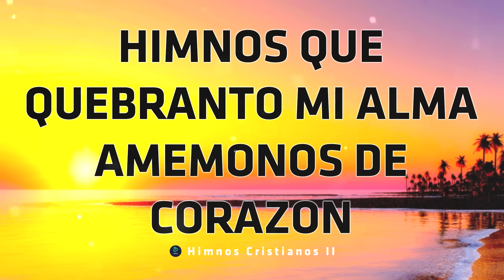Himnos Que Quebranto Mi Alma Amemonos De Corazon - Coros Que Bendeciran Tu Vida